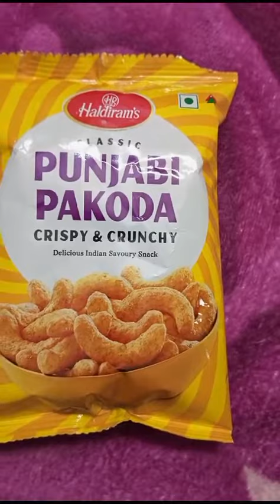Punjabi pkode tasting first time